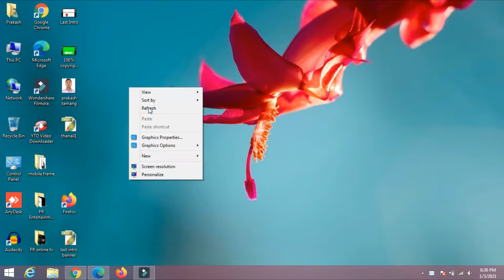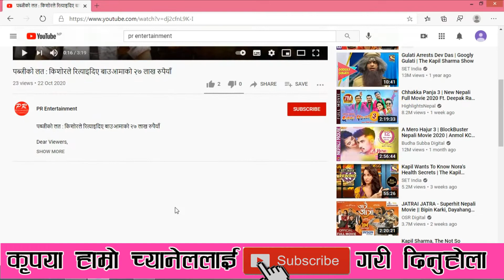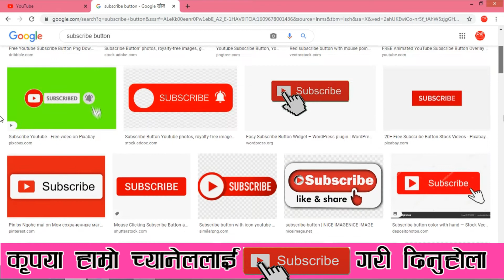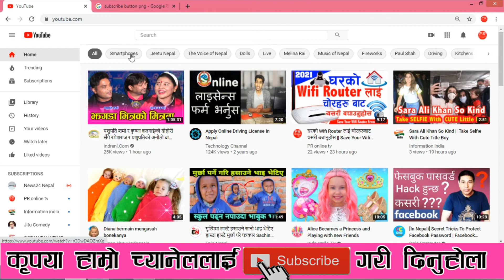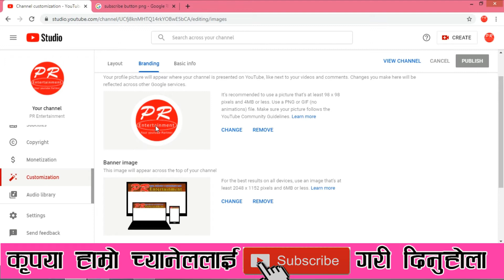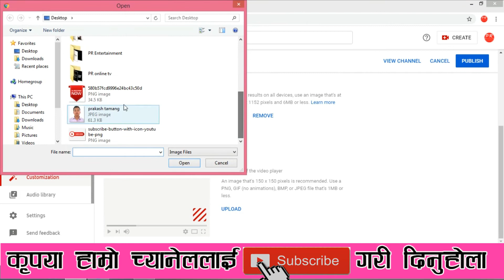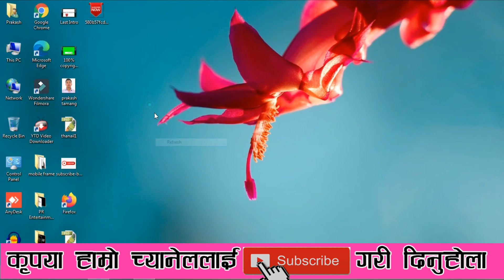Youtube भिडियोमा Subscribe Button कसरी राख्ने ? How To Add Subscribe Button on Youtube Video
Dear Viewers